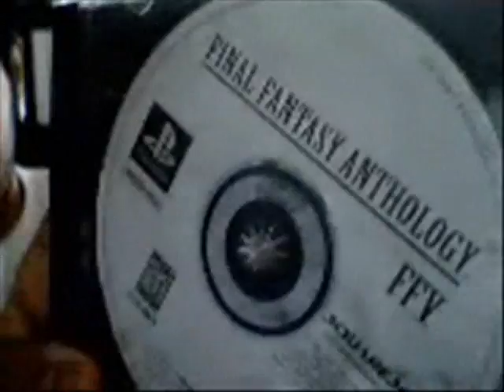Jonathans World 3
The 3rd Installment in the story of My life..